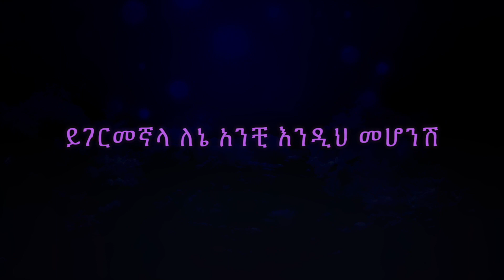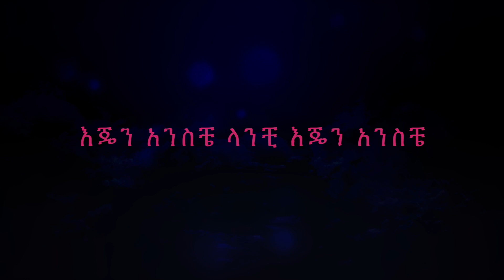ዳዊት መኮንን_ገዢ ነሽ /Dawit Mekonen Gezie nesh NEW ETHIOPIAN LYRICS OFFICIAL VIDEO 2023